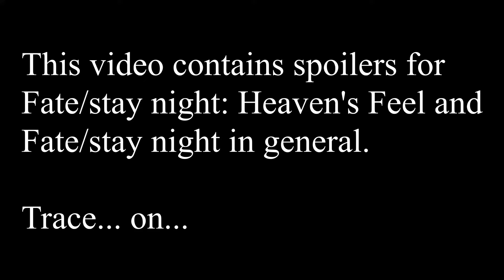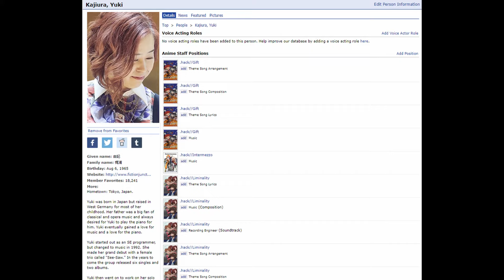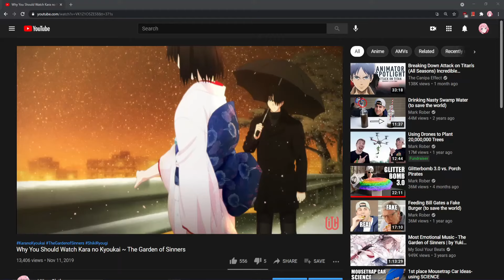Heaven's Feel: The Route That Changed EVERYTHING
What if the Fate series had a Mexican soap opera? Well, it actually does... and it's one of the best anime I've ever seen. Sakura Matou's journey is one that riveted me. In this episode of Anime in Retrospect, I talk about how Heaven's Feel rattled me to my core, how it overturns Fate/stay night's most defining aspects in a way that changed everything, and how it became my favorite route of the story.

00:00 Intro
01:53 Presage Flower
10:07 Lost Butterfly
18:15 Spring Song
26:20 End screen